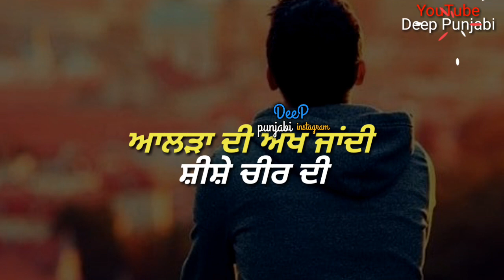Ranjheya || kaka || new song || whats app status